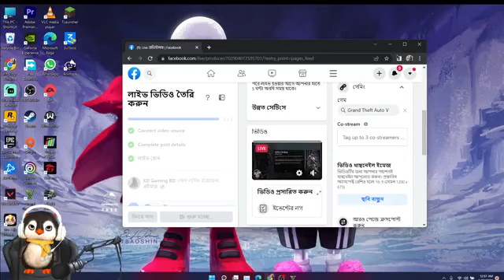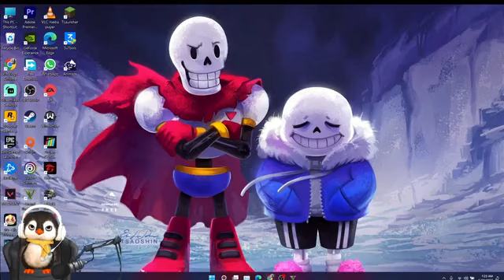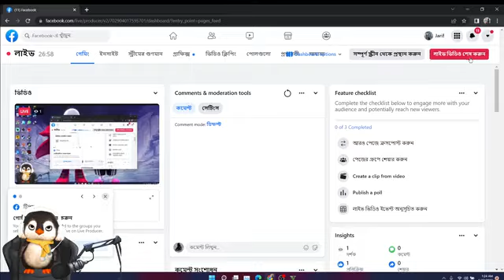Fight With Big Brother 😡 In GTA-5 Face to Face Challenge 😵 Every Day live😘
Just Sucbscribe to my channel give me some support